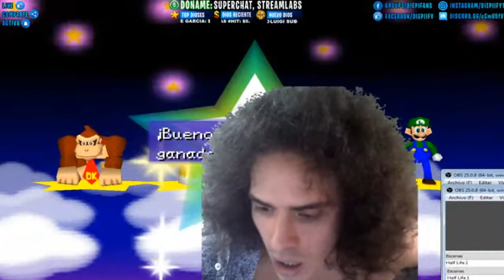LA GRAN EPICIDAD DE LA HISTORIA DE MARIO PARTY 3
(((((((  DESLICE ABAJOS CHAVALES ))))))

Holas a todos chavales minecrafteros y minecrafteras como estas les saludo KaKaroTTo999.Hoy les traigo un video de un juego que  le guste. Saludos y hasta la proxima.

-Me puedes contactar por correro electronico

[Comienzo de YOUTUBE!!]
* Seguire subiendo solo cuando tenga tiempo en mi canal.
* Mis reproducciones seguire grabando pa que no haya Spoiler!